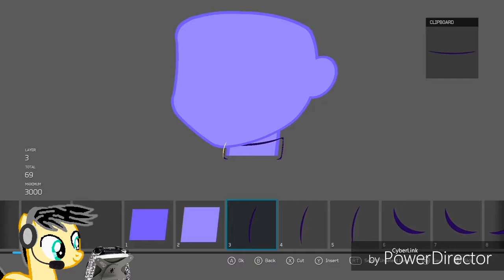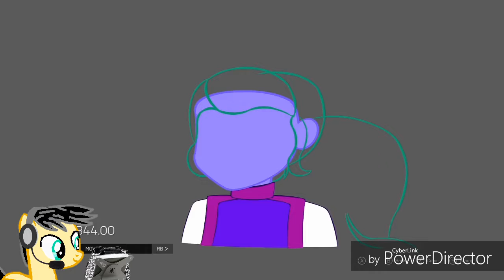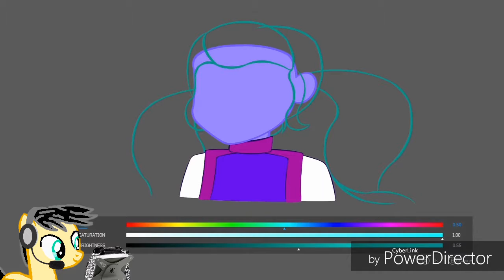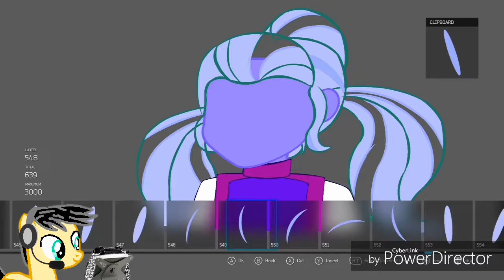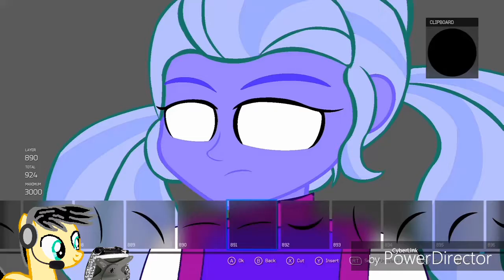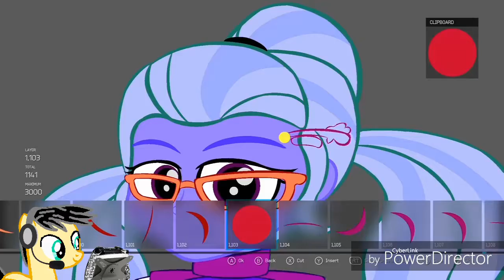Forza Speedpaint: Sugarcoat with Racing Suit (HALF BODY)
It took me 4-5 straight hours in one sitting

Over 1300 layers in this vinyl and I'm tired as hell

1.  Foul language
2.  Spam
3.  Bullying to other individuals
4.  Racism and sexism. (No sex jokes)